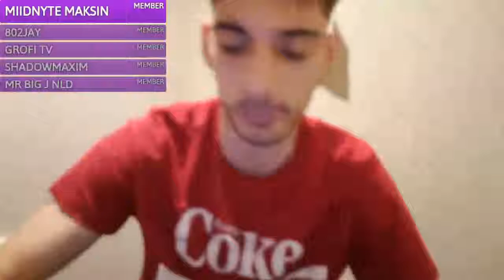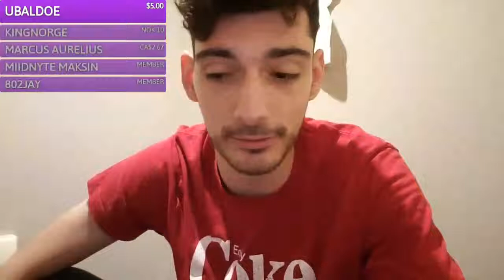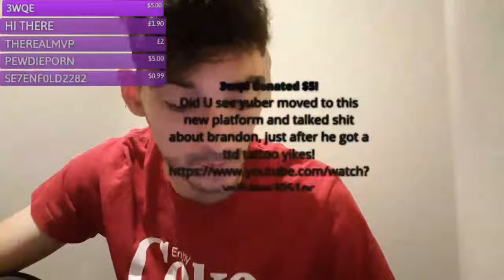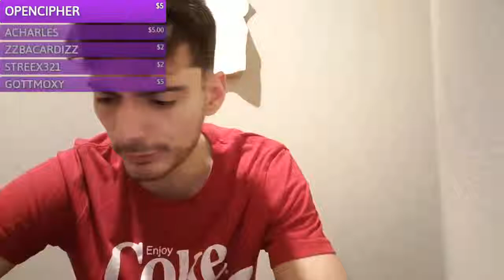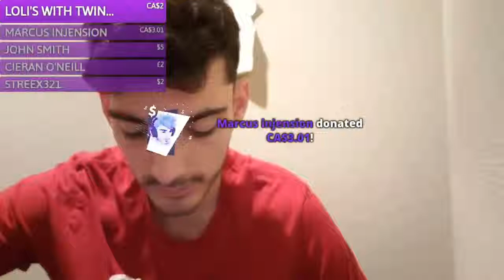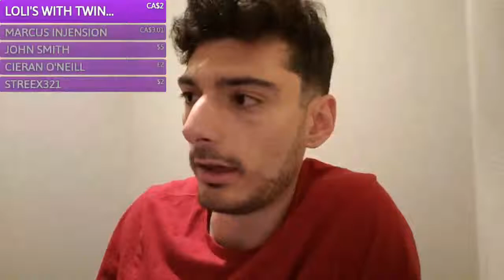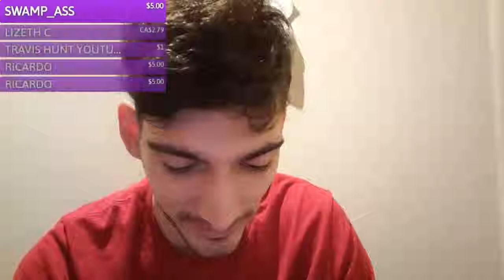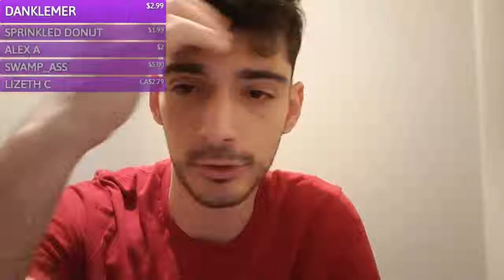REAL LIFE JAPAN SIMULATOR | ICE POSEIDON [11/4/2019] [1/1 VOD]